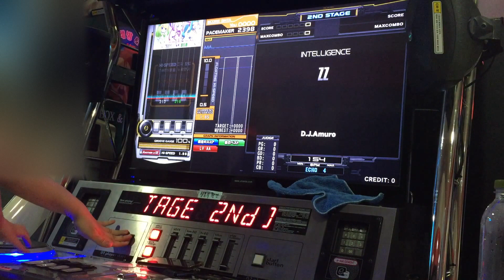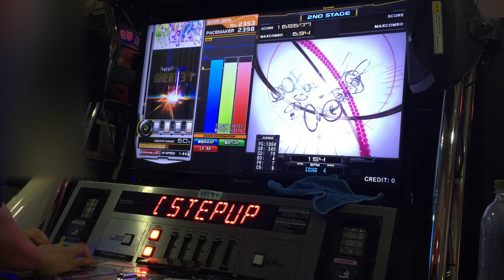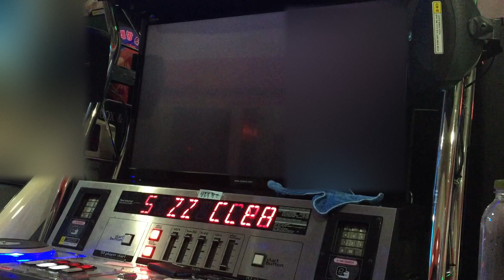Beatmania IIDX ZZ(A)